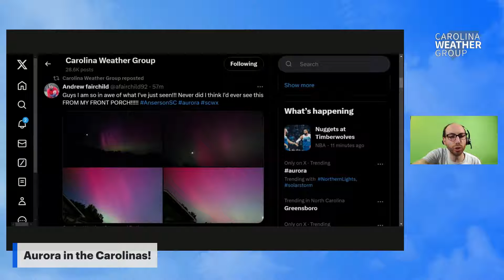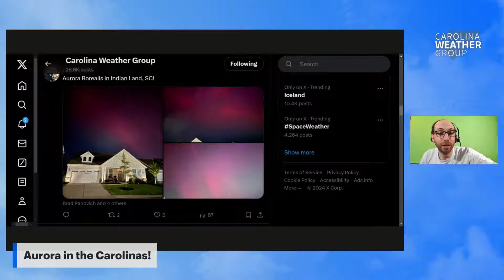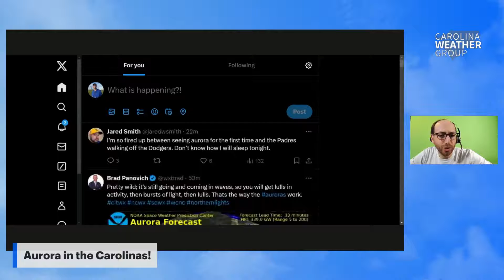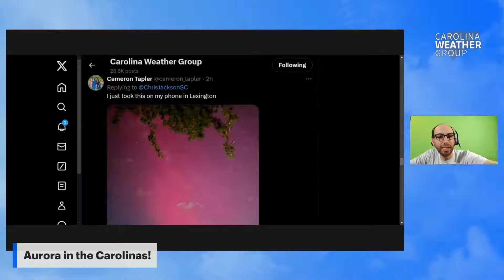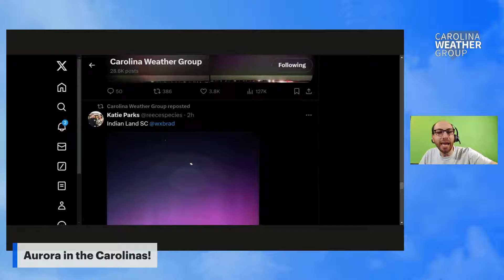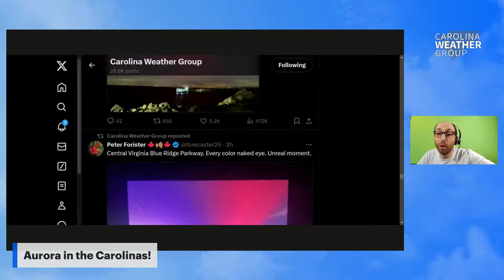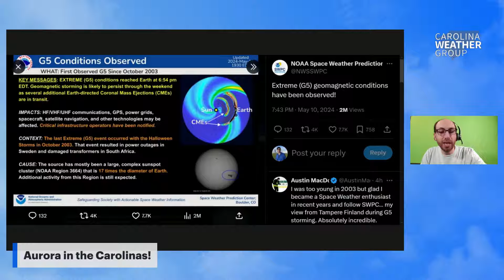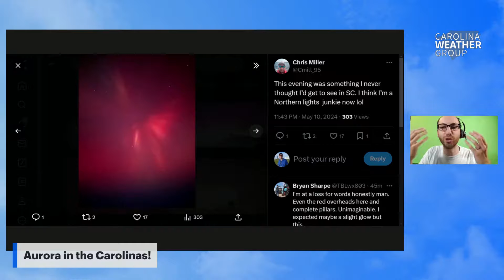Aurora in the Carolinas! Northern light spotting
A G5 solar storm is causing the northern lights, also known as the aurora borealis, to be seen in rare places it is not normally seen. The aurora have been spotted as far south as Florida and have been seen across both North Carolina and South Carolina. This rare event, something not seen in more than 20 years, is even visible from suburban neighborhoods with nothing but the naked eye.

The Carolina Weather Group's James Brierton is in Charlotte showing some of your pictures of the aurora from across the Carolinas.

The Carolina Weather Group operates a weekly talk show of the same name. Broadcasting each week from the Carolinas, the show is dedicated to covering weather, science, technology, and more with newsmakers from the field of atmospheric science. With co-hosts across both North Carolina and South Carolina, the show may closely feature both NC weather and SC weather, but the topics are universally enjoyable for any weather fan. Join us as we talk about weather, the environment, the atmosphere, space travel, and all the technology that makes it possible.